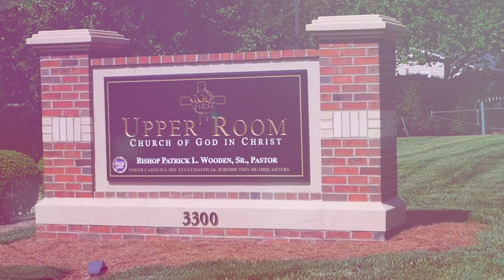Weekly Announcements 3-24-19